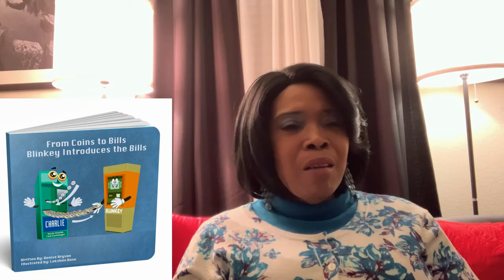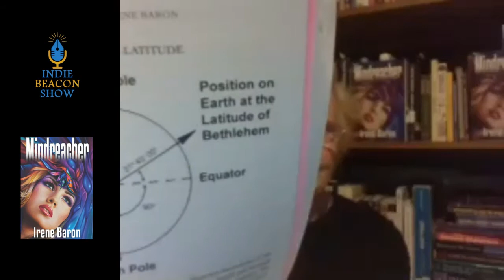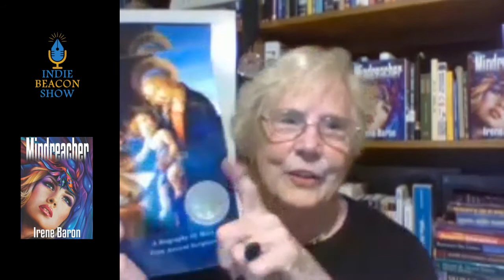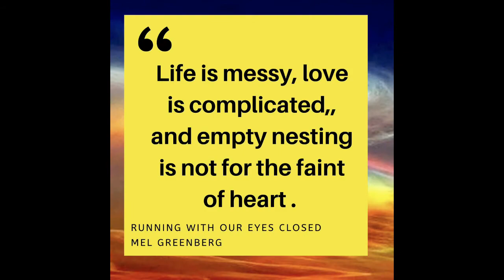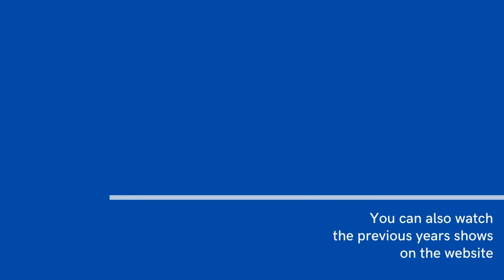Indie Beacon Show with Irene Baron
Write what you know, is a key element to writing a great book.  In this episode of the Indie Beacon Show, Charlotte Canion interviews Irene Baron about her fascinating career as a photo-journalist and the books she created from her work.